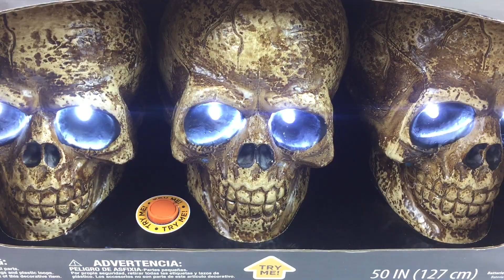Halloween 3 pc Skull Path Markers Set Light Sound Skeleton Outdoor Yard Decor eBay Item 312246896737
Halloween 3 pc Skull Path Markers Set Light Sound Skeleton Outdoor Yard Decor available on eBay

The Halloween Skull Path Markers will give your home the spooky illumination you want for the holiday with a fun design that is made to last. They allow you to line them up in a group with ease. The 3-pack of Halloween skull markers has a unique style that is sure to draw attention when trick-or-treaters stop by.
Pack of 3 skulls on stakes
Halloween pathway markers have light-up eyes
Path markers
Primary color: White